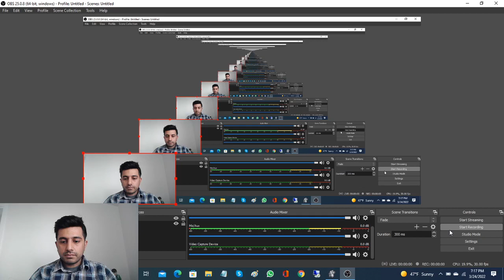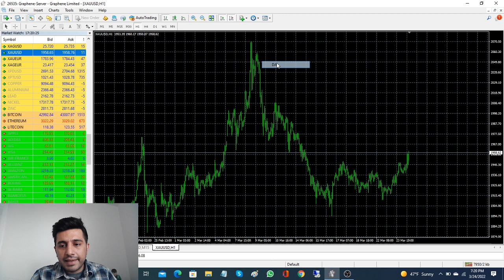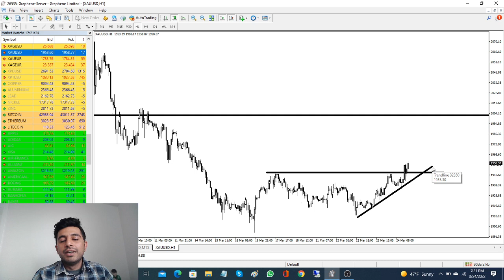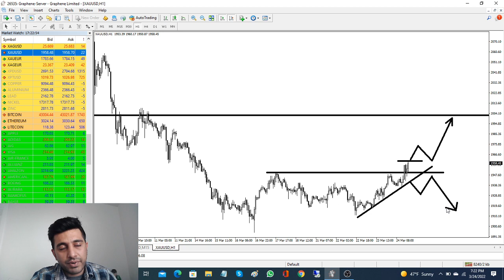WATCH & EARN Gold Next 100% Accurate Move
If you want Stop Loss Hunting Software